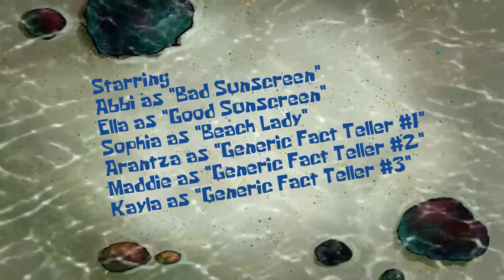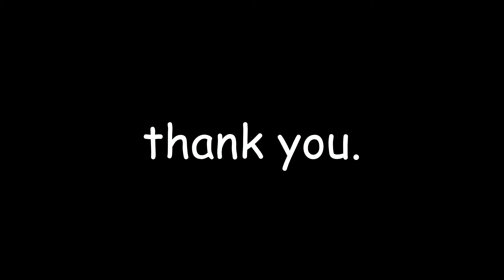Don't Beef with the Reef (2022)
Abbi and the gang are here to tell you all about the negative effects of sunscreen!

This was a school project filmed at Emmaus High School.